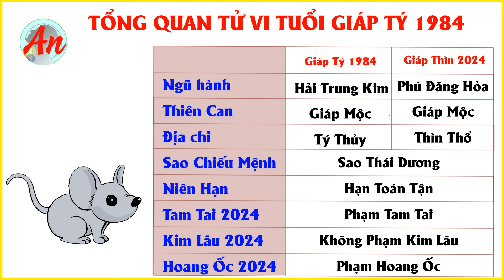Tử Vi 2024 Giáp Tý 1984 Nam Mạng Chính Xác Nhất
Thông tin tài trợ :
- Chủ tài khoản : Nguyễn Thị Chi